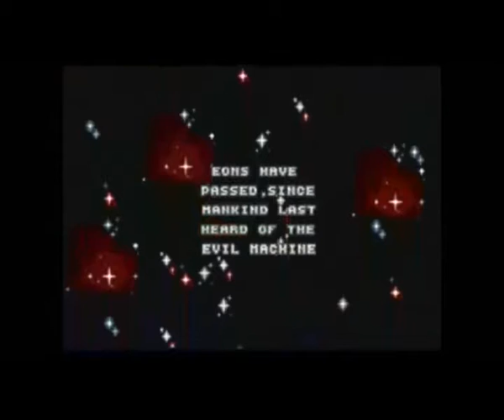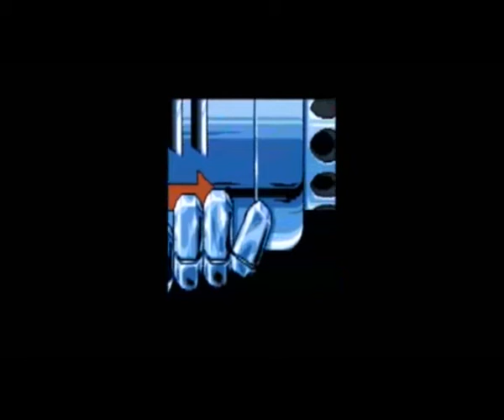Turrican II Level 1 The Dessert Rocks Remix